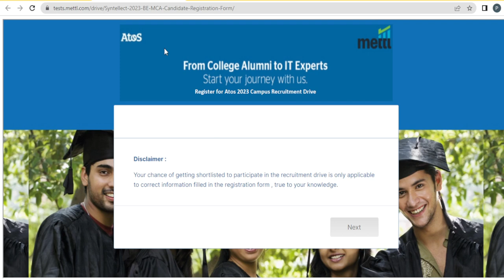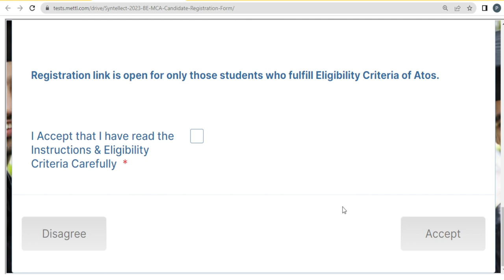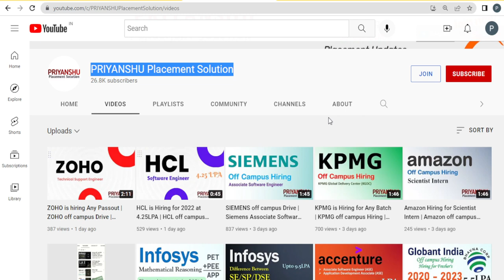Atos Syntel is hiring 2022 2023 | Atos off campus drive 2023 | Atos syntel recruitment process 2022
Atos Syntel
2023

Atos Syntel Hiring for 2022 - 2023
i. B.E. / B.Tech: Computer Science, Information Technology
ii. BSc / MSc: CS/ IT/ PCM/ Statistics
iii. Bachelor’s in Computer Science/Application (BCS/BCA)
iv. MCA: Computer Application